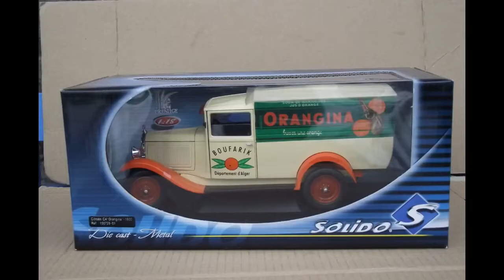Citroen C4 1930 - Solido 1:18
Die cast metal scale model of 1930 Citroen C4 truck 'Orangina' in 1:18 scale by Solido.